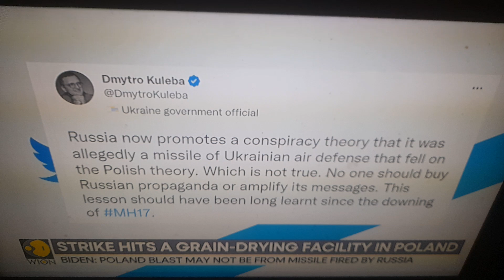Poland blast may not be from missile fired by Russia